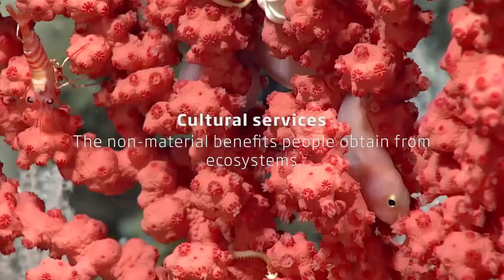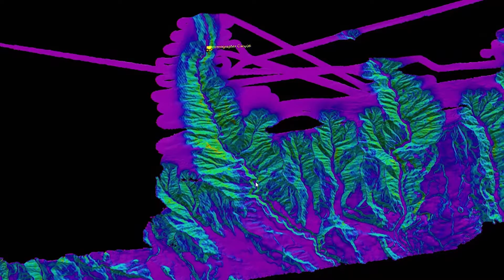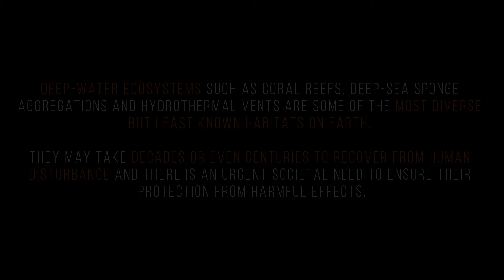Dive deep - Vulnerable Marine Ecosystems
What are vulnerable marine ecosystems?
These are communities linked to the seafloor that are vulnerable to disturbance. The species that inhabit VMEs are some of the most diverse but unknown in the ocean. They provide important ecosystem services that benefit humans.

ICES Working Group on Deep-water Ecology (WGDEC) collect and analyze the evidence on the distribution of vulnerable marine ecosystems. This information is translated into scientific advice, to provide advice to managers on the the known or likely distribution of vulnerable marine ecosystems.